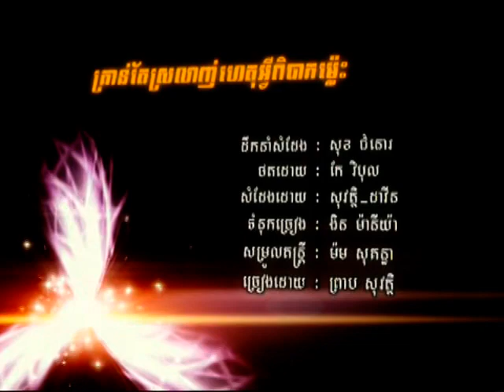RHM vol.80_2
Preap Sovath looks so cute in this dvd